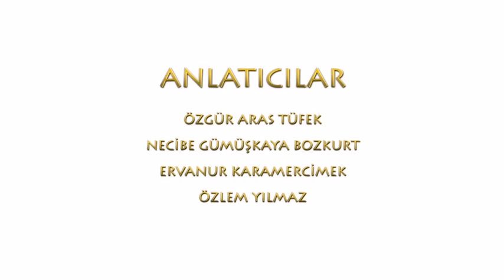14 Kural Masalı